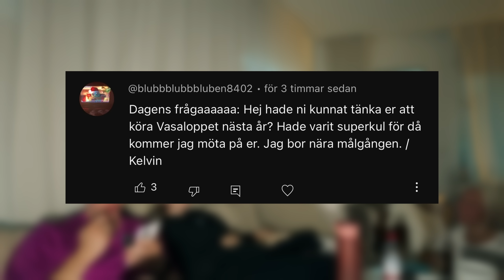#92 - SÄLJER MITT KRANVATTEN!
Redigering : Sebastian Linde
Thumbnail & Titel : Keku